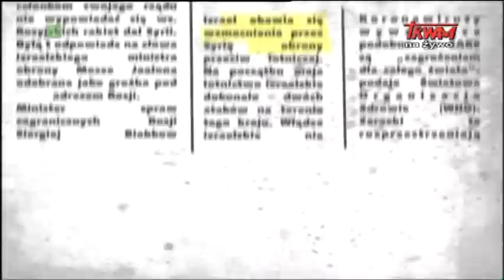“Warto zauważyć…W mijającym tygodniu” (11.09.2015)